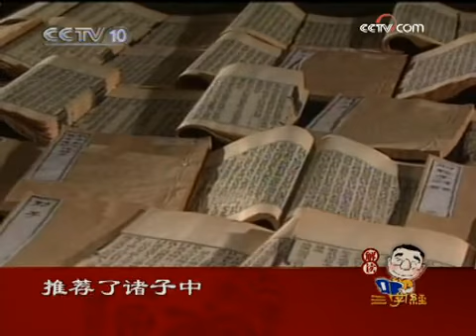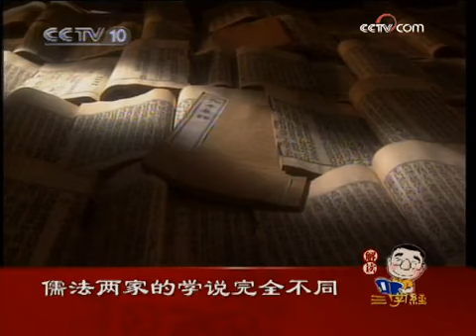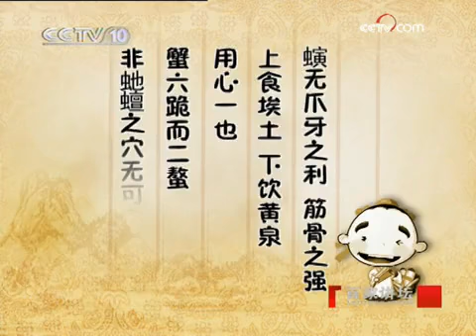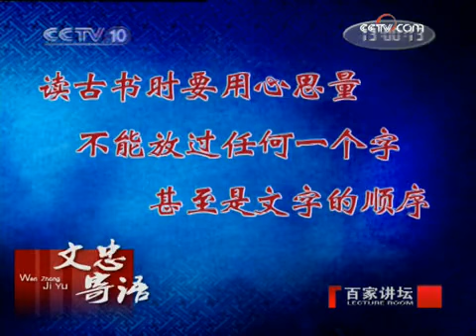百家讲坛 2009年 第246期